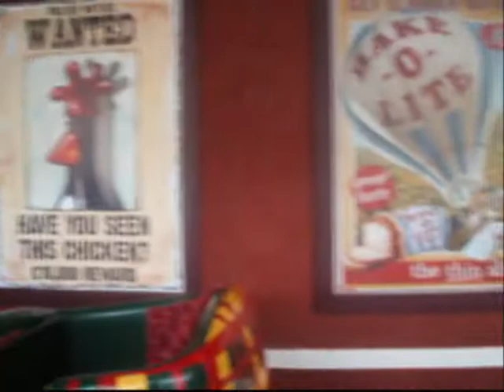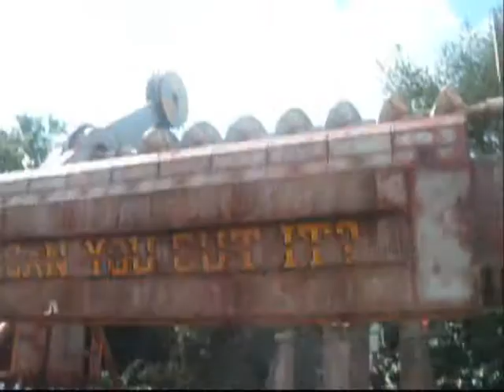Blackpool & Alton Towers weekend - August 2013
Footage from Blackpool Pleasure Beach & Alton Towers.  Filmed weekend of 17th & 18th August 2013.